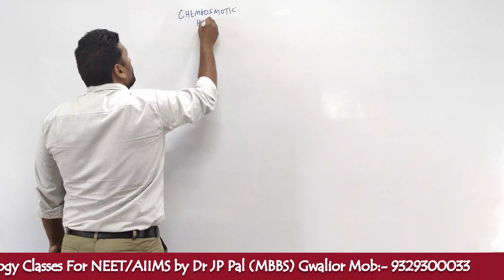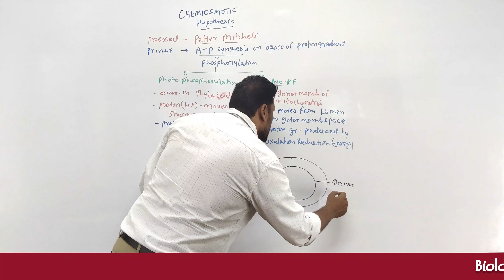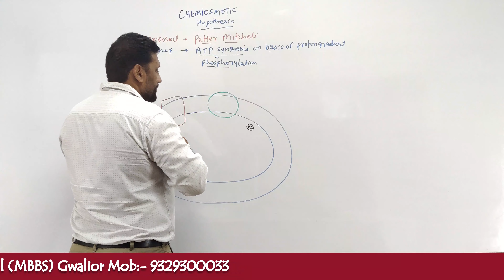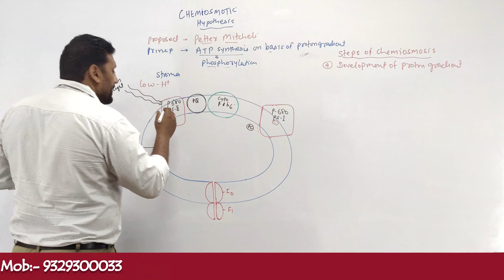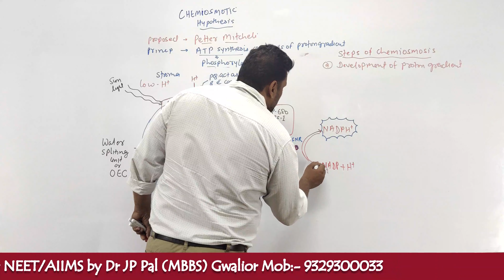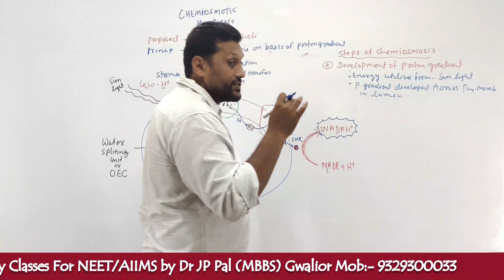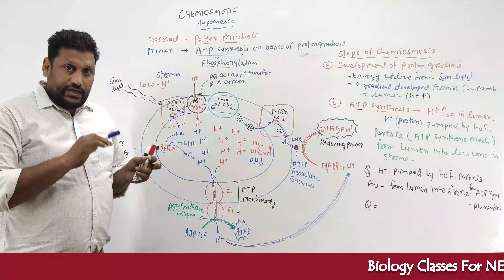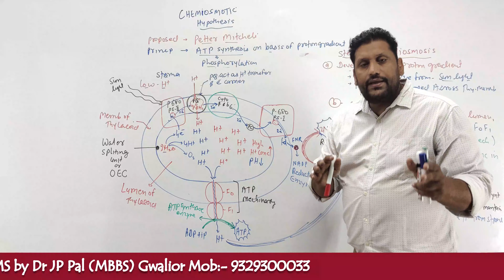Plant Photosynthesis || Photosynthesis In Higher Plants:- Chemiosmotic Theory